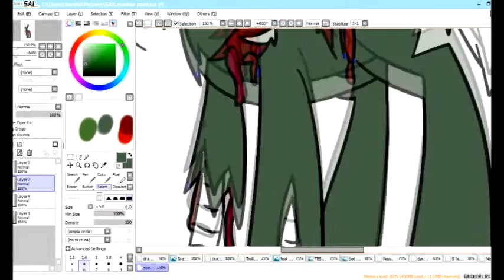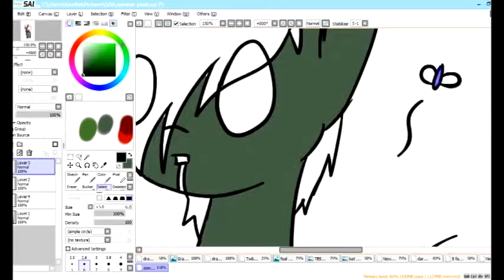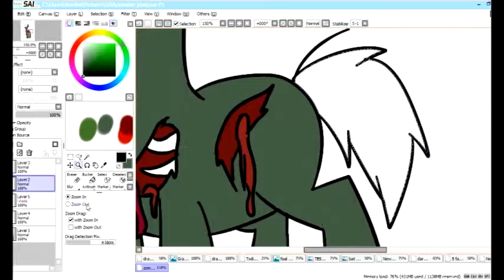Zombie pony Speedpaint( basic coloring) part 2